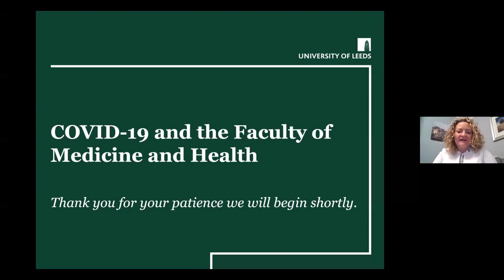COVID-19 and the Faculty of Medicine and Health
Nearly 12 months after the UK entered the first, of what would be a series of national COVID-19 lockdowns, this webinar explored the impact and realities of the pandemic for the Faculty of Medicine and Health. From resources to research, faculty staff and students to alumni supporters we unpick and recognise some of the extraordinary and ongoing efforts of the University community.

In this hour-long webinar you will hear:
• Executive Dean, Professor Paul Stewart discuss the tremendous efforts of the faculty to educate the next generation of NHS staff whilst helping in the fight against COVID.
• Dr Manoj Sivan talk about his ground-breaking work on the diagnosis and rehabilitation of Long-COVID patients
• Final year medics Patrick and Chantelle recount their experiences of working on the front line and preparing to become junior doctors.